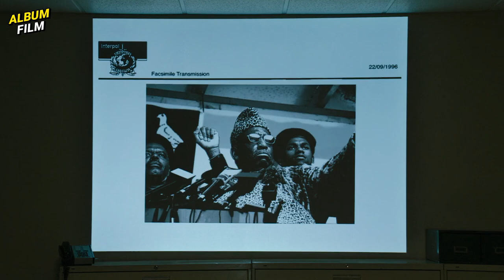IKUT TURNAMEN PING PONG BERBAHAYA DEMI MISI RAHASIA | NGIDUL FILM BALLS OF FURY (2007)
Monggo Sekeca'aken Lur!

Copyright by Rogue Pictures

Sing nyekrip & rekaman Icang
Sing ngedit Ardian
Follow2 juga:
MATURNUWUN!